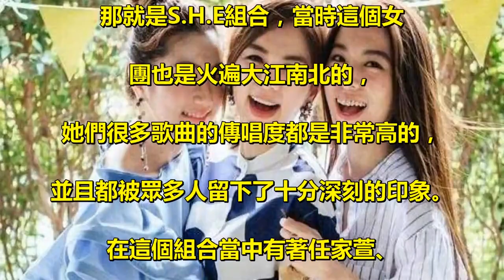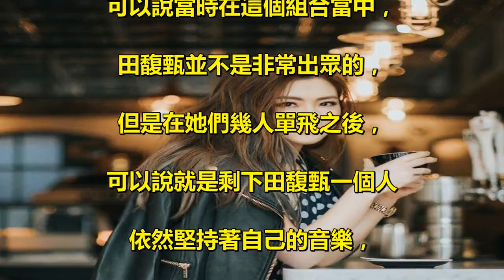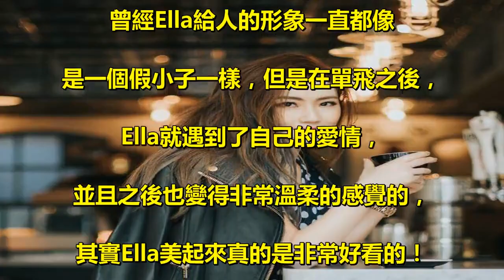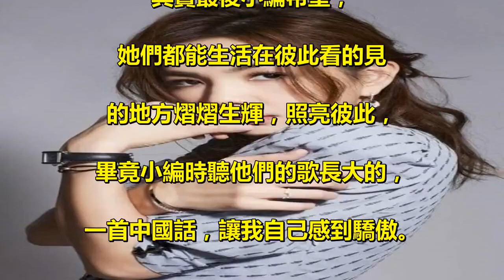任家萱的學歷，田馥甄的學歷，陳嘉樺的學歷 同是SHE，差距還真是挺大的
任家萱的學歷，田馥甄的學歷，. 陳嘉樺的學歷，網友：同是SHE，. 差距還真是挺大的！在娛樂圈當中，. 其實有很多明星之間都是有些. 一定的差距， 很多明星的出身都. 是不一樣的，但是很多時候學歷也並. 不是能夠決定才華的東西，. 還是應該要靠後天的努力，. 達到自己想要成為的人。 . 很多明星之間的學歷就有著很. 大的區別，就例如曾經大家都. 非常熟悉的一個女團，. 那就是S.H.E組合，當時這個女. 團也是火遍大江南北的， . 她們很多歌曲的傳唱度都是非常高的，. 並且都被眾多人留下了十分深刻的印象。. 在這個組合當中有著任家萱、. 田馥甄、陳嘉樺，然而你知道她們. 三人的學歷嗎？讓人沒想到的. 是差距竟如此明顯！ . 1、任家萱（Selina） . 在這個組合當中，. 可以說任家萱給人的心想一. 直都是非常甜美的，. 只是在感情上卻並沒有像在事業上. 那麼順利，經歷過一段失敗的婚姻，. 但是相信時間能夠平復一切的傷心，. 也希望他們能夠變得越來越好！. 而任家萱畢業於台灣師範大學，. 相信任家萱在讀書的時候. 成績還是很不錯的！ . 2、田馥甄（Hebe） . 可以說當時在這個組合當中，. 田馥甄並不是非常出眾的，. 但是在她們幾人單飛之後，. 可以說就是剩下田馥甄一個人. 依然堅持著自己的音樂，. 最後田馥甄也是成功了，. 憑藉著獨特的音色讓眾多. 人都記住了她！. 然而田馥甄畢業於台灣新. 竹湖口高級中學，. 也是挺讓人感到意外的！ . 3、陳嘉樺（Ella） . 曾經Ella給人的形象一直都像. 是一個假小子一樣，但是在單飛之後，. Ella就遇到了自己的愛情，. 並且之後也變得非常溫柔的感覺的，. 其實Ella美起來真的是非常好看的！. 而Ella畢業於大仁科技大學，. 可以說她們三人的學歷，. 沒想到這差距竟如此明顯！ . 其實最後小編希望，. 她們都能生活在彼此看的見. 的地方熠熠生輝，照亮彼此，. 畢竟小編時聽他們的歌長大的，. 一首中國話，讓我自己感到驕傲。 .